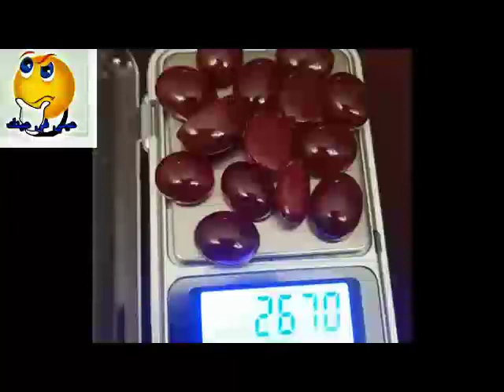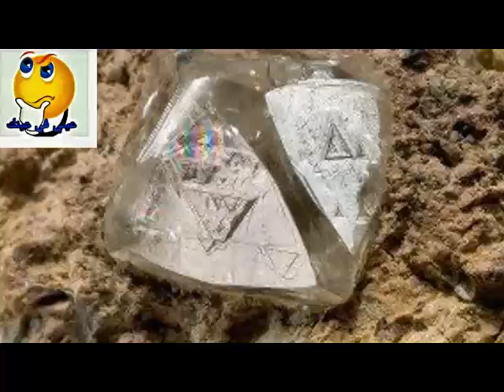أسرار_غامضة دائما انتظروني افاجئكم بالمزيد والافضل